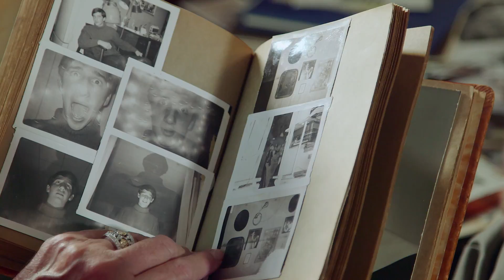Love Gilda Clip - Boyfriends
In her own words, comedienne Gilda Radner reflects on her life and career. Weaving together her recently discovered audiotapes, interviews with friends (Chevy Chase, Lorne Michaels, Laraine Newman, Paul Shaffer and Martin Short), rare home movies and diaries read by modern-day comedians inspired by Gilda (Bill Hader, Amy Poehler, Maya Rudolph and Cecily Strong), LOVE, GILDA opens up a unique window into the honest and whimsical world of a beloved performer whose greatest role was sharing her story.

Gilda Radner puts a smile on the faces of people who remember watching her as one of the original cast members of Saturday Night Live, where she created and portrayed such now-classic comic characters as Roseanne Roseannadanna, Emily Litella and Lisa Loopner. She quickly rose to meteoric fame in television, movies and on Broadway, and was declared ‘one of America’s sweethearts.’ LOVE, GILDA, directed by Lisa D’Apolito, is a true autobiography, told in Gilda’s words and in her own voice. Working with the Radner Estate, D’Apolito unearthed a collection of diaries and personal audio and videotapes documenting her childhood, her comedy career, her relationships and ultimately, her struggle with cancer. This never-before-seen footage and journal entries form the narrative spine of the documentary, allowing Gilda to tell her own story-- through the laughter and sometimes the tears. Incredibly, she was able to find humor in even the darkest of times. Gilda’s spirit lives on in comedy as a female trailblazer who continues to inspire many present day comedic performers, including Bill Hader, Amy Poehler, Maya Rudolph, and Cecily Strong. Also interviewed are SNL original cast members-- Chevy Chase, Laraine Newman and Paul Shaffer-- as well as, Lorne Michaels (SNL creator and producer), Alan Zweibel (SNL writer), Stephen Schwartz (Broadway composer); Andrew Alexander (CEO of Second City) and long-time friend Martin Short. LOVE, GILDA opens up a unique window into the honest and whimsical world of a beloved performer whose greatest role was sharing her story.

In theaters September 21st.